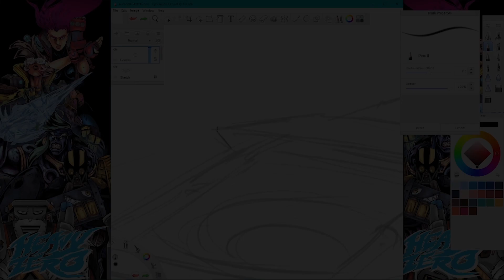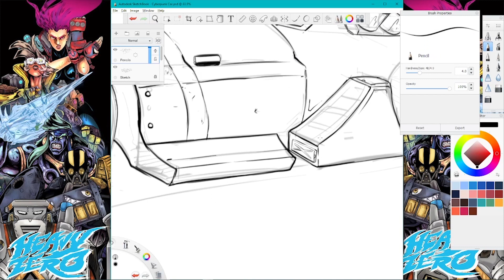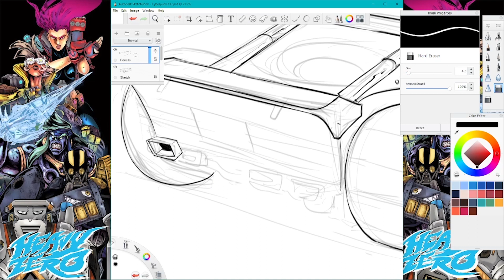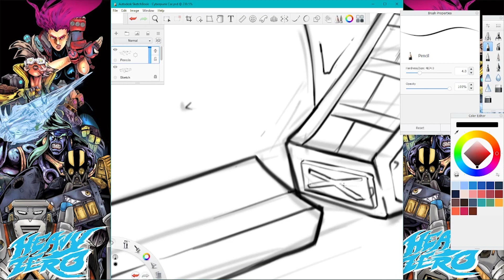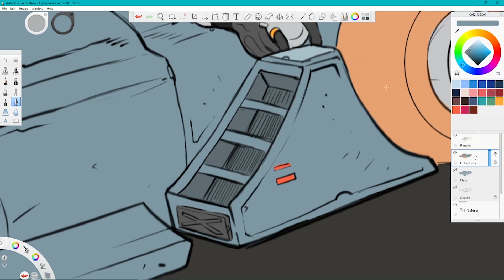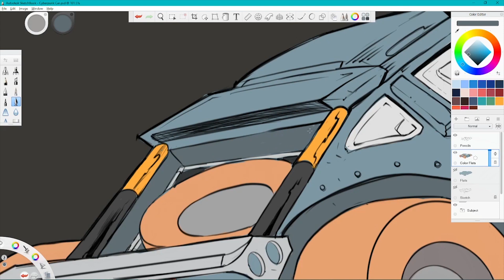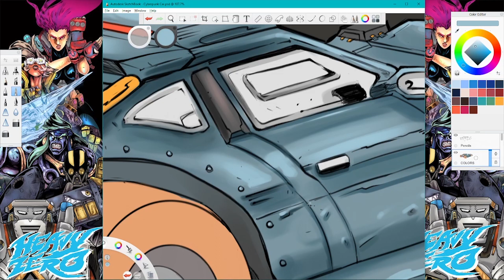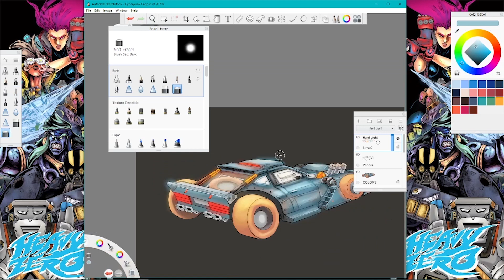Cyberpunk Car Concept Art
A concept car design influenced by Tetsuo's bike in AKIRA a cyberpunk themed movie. Cyberpunk is the coolest sci-fi sub genre! That's for me though. It is part of a 3 sketch studies maybe in time I would render them too. I used autodesk sketchbook from sketch to finish. May you enjoy the process as I do when on working on it. Happy Drawing!